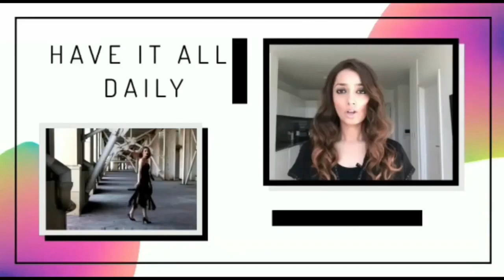Jennifer Lopez & Ben Affleck Take Kids To Magic Castle, Hollywood To Strengthen The Blended Family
Title: Jennifer Lopez & Ben Affleck Take Kids To Magic Castle, Hollywood To Strengthen The Blended Family

Description:
J Lo and Ben Affleck are taking things even further in their relationship by trying to form bonds amongst their kids

After spending some time at the theatre watching Hamilton on Friday night, the two took the kids to Magic Castle in Hollywood on Saturday.

J Lo was spotted holding on to Afflecks hand as they walked in front of all five of their children. Even Affleck’s son Samuel who was absent from the family outing on Friday was present. Ben Affleck’s mother also attended.

The family arrived in Ben’s Range Rover, J Lo sat at the front with Ben and was seen smiling.

She opted to wear a tailored powder blue dress with lack cutouts while he opted for a blue suit ditching his usual blue suit meanwhile the kids continued to showcase their unique styles.

We have to admit they do make a great blended family.